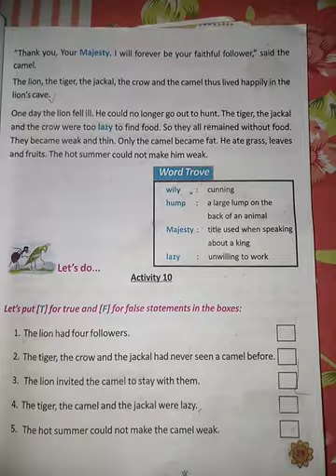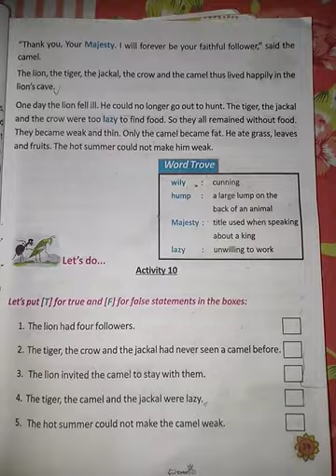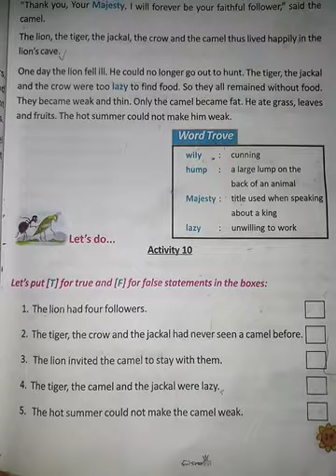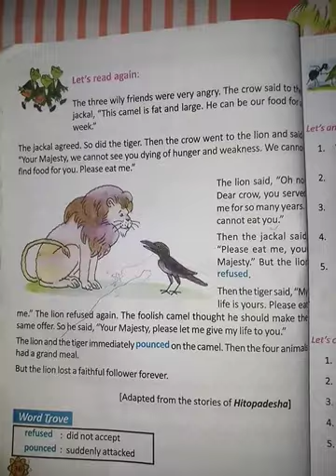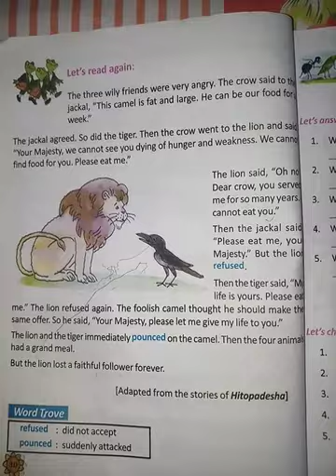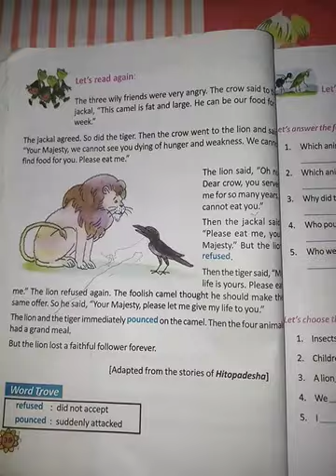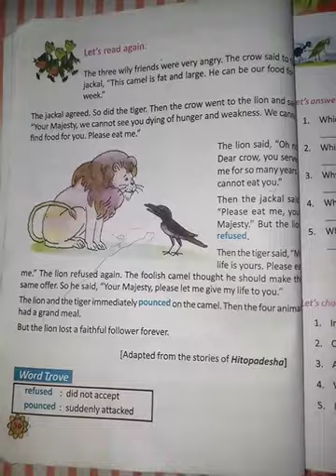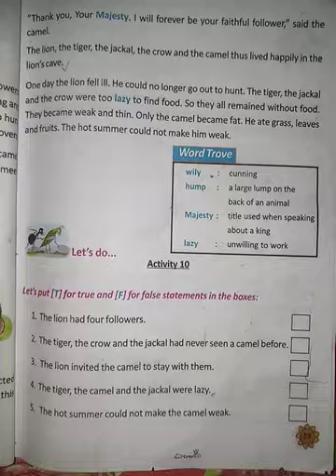Lesson 1 Unit II Part 2 Class III